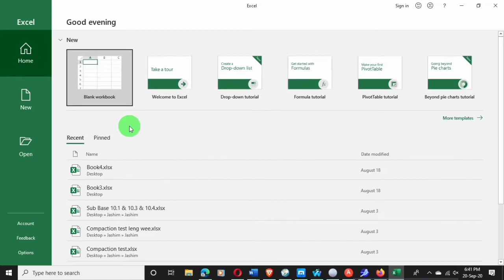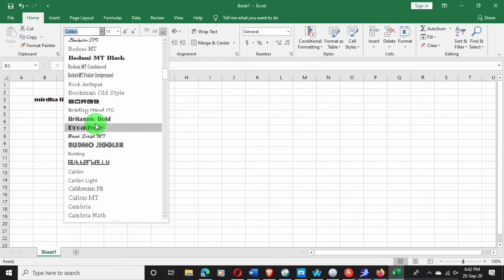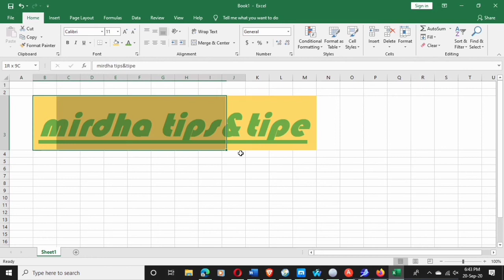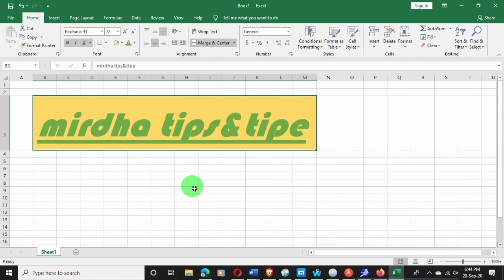How to merge cell column and row on ms excel 2019